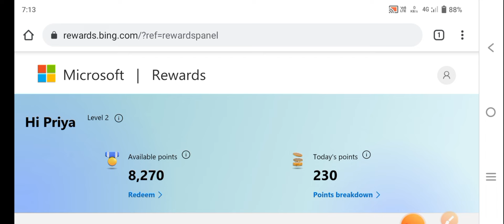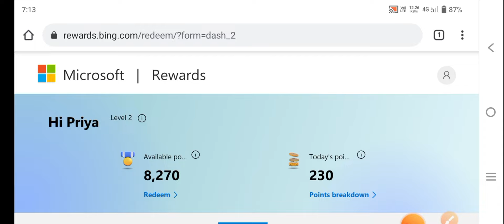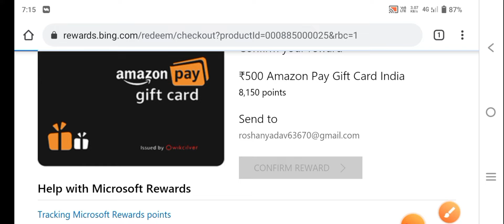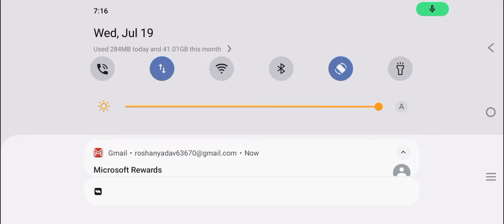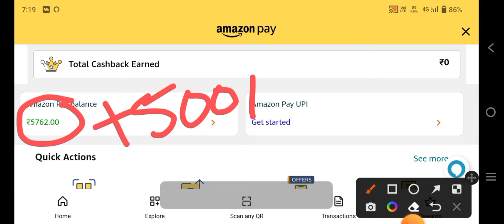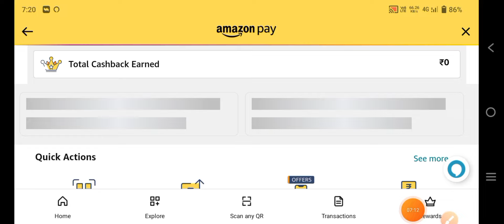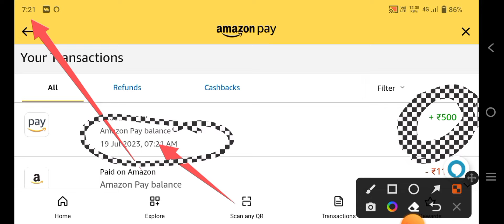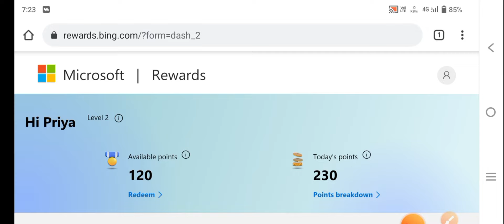Microsoft Rewards ₹500 Amazon Gift Card New Redeem Trick | सबका रिडिम होगा! 🤩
Your Queries-
microsoft rewards ₹500 amazon gift card new redeem trick
redeeming amazon gift card microsoft rewards
amazon gift card from microsoft rewards
microsoft rewards amazon gift card redeem
microsoft rewards 500 amazon gift card redeem
microsoft rewards amazon gift card
microsoft rewards 500 amazon gift card
microsoft rewards 500 rupaye amazon pay gift card redeem
amazon pay gift card from microsoft rewards
microsoft rewards amazon gift card redeem problem
5000 amazon gift card microsoft rewards